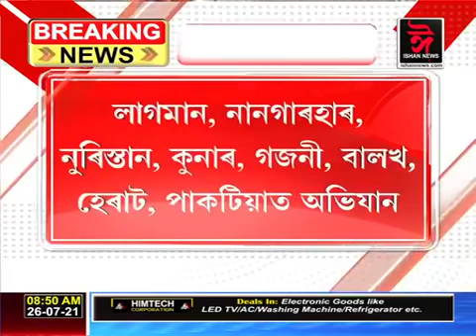২৪ ঘণ্টাত ২৬২ টা তালিবান সন্ত্ৰাসবাদীক হত্যা